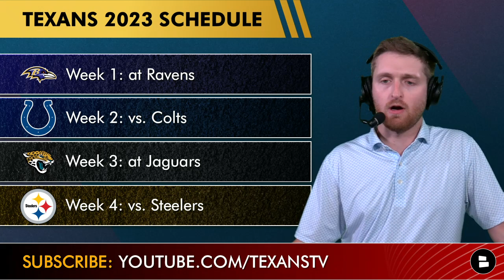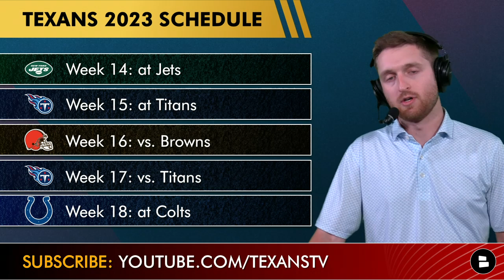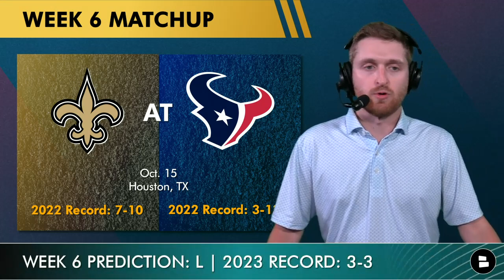Texans In PLAYOFFS?! Record Prediction For Every Texans Game On 2023 NFL Schedule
After the release of the NFL schedule last week, Texans Today host Will Scott predicts every game on the Texans schedule. Houston fans are excited for the 2023 season after the hiring of new Texans head coach DeMeco Ryans, and a stellar draft that featured the Texans bringing in Ohio State QB C.J. Stroud and Alabama edge rusher Will Anderson. Will has the Texans going 9-8, with Houston winning the final 3 games of the season to be in contention for the NFL playoffs.

Want to be the first to know about Houston Texans news and rumors?

Predict the Texans record!

Looking for the latest Houston Texans news and rumors? Look no further than Chat Sports We have daily articles from top sources like Sports Illustrated, NFL.com, and Houston Chronicle to keep you informed.

Toughest game for the Texans?

Can the Texans make the playoffs? Type ‘Y’ for Yes or ‘N’ for No

H-TOWN! Give us a like on Facebook

Follow @chatsports on all the social media platforms for the most entertaining NFL, NBA & CFB updates: